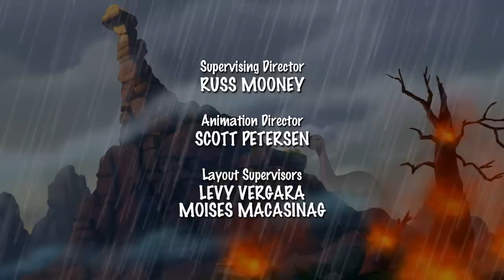Meteoritenschauer! | In Einem Land Vor Unserer Zeit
Es ist der Tag der Fliegenden Felsen vieler Nächte (Meteoritenschauer) und die Dinosaurier lieben es!